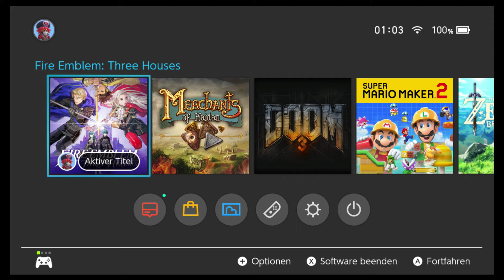Mission 1 : Schlacht am Roten Canyon